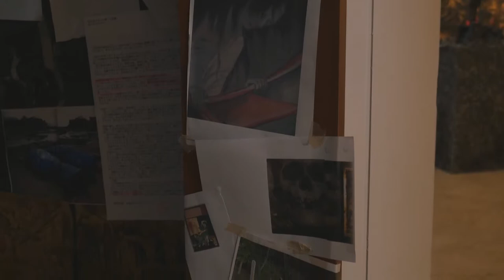千葉和成「ダンテ『神曲』現代解釈集」 / Chiba Kazumasa, "Modern Interpretation of Dante’s ‘Divine Comedy’"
2019 / 8 / 21 (wed.)　‐　9 / 21 (sat.)

ミヅマアートギャラリーでは8月21日から9月21日まで千葉和成展「ダンテ『神曲』現代解釈集」を開催いたします。

千葉和成(ちば・かずまさ) は1967年神奈川に生まれ、東京造形大学彫刻科を卒業、以来現在まで神奈川にて制作活動を続けています。
千葉自身ライフワークと称する本作、《ダンテ『神曲』現代解釈集》は、2000年ごろに制作を開始し、現代の日本社会に生きる千葉が日々考えること、それから感じる彼自身の負の感情、そこから立ち上がってくる精神世界を『神曲』の場を借りて、千葉本人がダンテの姿を纏い地獄、煉獄、天国を平面、立体を通して表現していきます。

イタリア文学の最大の古典と称される『神曲』は13~14世紀の詩人、政治家であり哲学者であったダンテが人生における道徳的原則を明らかにしようと著した３部作からなる長編叙事詩です。その背景には、当時のイタリアにおける政争と自身の故郷フィレンツェからの追放、そしてベアトリーチェへの永遠の愛の存在を欠かすことができません。
千葉の表現する『神曲』は彼自身がテレビや新聞、インターネット等で調べた事件、事故、またそこから考えられる現代の人間の愚かさ、政治的な不義、そして何よりも人間中心主義がまかり通る社会に対する彼の不満が現れています。 2012年には福島第一原発の事故を描いた本作で第15回岡本太郎現代芸術賞・敏子賞を受賞。福島県出身の両親を持つ彼にとって、震災、福島第一原発の事故と正面から向き合いそれを題材に描くことは至極自然だったかもしれません。

この作品の制作を続けることは現代に生きる人間の内面世界を探る旅でもあり、葛藤や迷いなどを抱え込んだ自分自身の心を解放していく行為であると千葉は話します。
今回の展覧会で本作の制作が完結するわけではありません。彼がこの社会で不義、愚かさ、不満を感じる限りこの制作は続いていくのかもしれません。

2012年の岡本敏子賞受賞以降、ほとんど発表をすることなくその時間をひたすら制作に当て、20年近くを費やした千葉和成による現代版『神曲』の地獄篇・煉獄編・天国編が一堂に会す迫力のある本展をぜひご高覧ください 。

Mizuma Art Gallery presents “Modern Interpretation of Dante’s ‘Divine Comedy’ ”, a solo exhibition by CHIBA Kazumasa from 21st August to September 21st.

CHIBA Kazumasa, born in Kanagawa in 1967, graduated from Tokyo Zokei University with a sculpture degree, and has since continued his creation in Kanagawa prefecture.

“Modern Interpretation of Dante’s ‘Divine Comedy’ ” which Chiba himself calls it his life’s work, is something that he started in around 2000. Chiba assumes the role of Dante, adopting the stage of the ‘Divine Comedy’ through hell, purgatory, and paradise, to narrate the things he contemplates in the day to day of living in the present Japanese society, as well as feeling of negative emotions that he carries on himself, and finally the spiritual world that arise from it all, using two and three-dimensional artworks.

Considered to be the greatest classic in Italian literature, the ‘Divine Comedy’ is a three-part epic poem, written by Dante (poet, politician, and philosopher of 13~14th century) who attempted to express the moral principles of life. What cannot be overlooked behind the scenes of the ‘Divine Comedy’, are the incidents of political strife in Italy at the time, the expulsion from his homeland Florence, as well as his eternal love for Beatrice. Chiba’s illustrated ‘Divine Comedy’ depicts the things he researched through TV, newspaper, and the internet, on cases, accidents, stupidity of present-day humans, political injustice, and above all, his dissatisfaction with the society that prioritizes everything around selfish human needs. In 2012, he won the “Toshiko Okamoto Award” from the 15th exhibition of the Taro Okamoto Award for Contemporary Art, for his works on the Fukushima Daiichi nuclear disaster. For Chiba, whose parents come from the Fukushima Prefecture, it may have been quite natural for him to face the earthquake disaster and the power plant accident head-on and use it as a subject for his work.

Chiba states that the continuation to create these works is a journey to explore the inner world of the people living in our current time, as well as an act to liberate himself from his soul that carries conflict and hesitation. Presenting his work in this exhibition does not mean the end of it. As long as he feels unrighteousness, stupidity and dissatisfaction in this society, it is likely that he will continue his creation.

Since receiving the Okamoto Toshiko Prize in 2012, he has rarely shown anything in public, and after almost 20 years of devotion in producing works, Chiba Kazumasa’s modern interpretation of the ‘Divine Comedy’, with volumes on hell, purgatory and paradise, all come together in a single space with great intensity. We hope to have the pleasure of welcoming you to an extraordinary exhibition.

ミヅマアートギャラリー / Mizuma Art Gallery